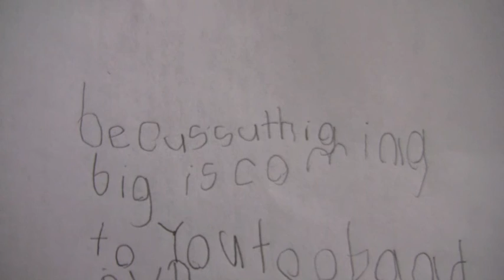Robots In Motion: Jacob and Beckett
Robots attack the Earth, but Jacob and Beckett fight back!